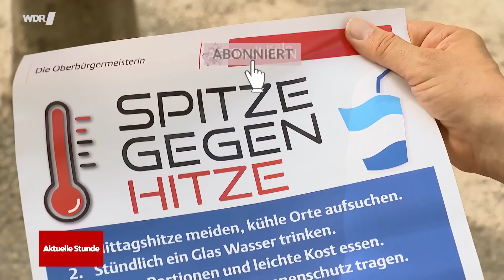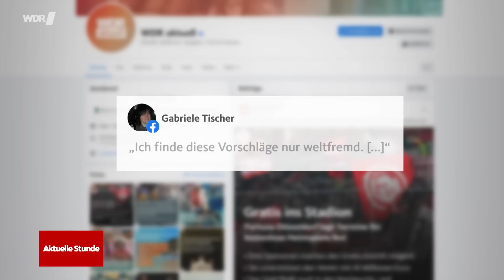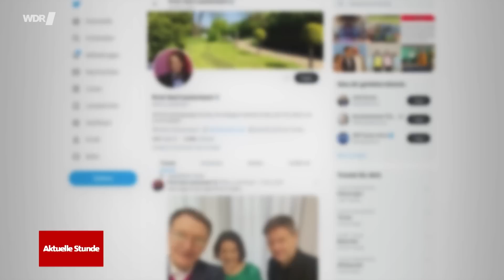Siesta in Deutschland: Brauchen wir mittags eine Hitzepause? | WDR Aktuelle Stunde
Der Chef des Amtsärzteverbands in Deutschland (BVÖGD) schlägt vor, dass Menschen bei sommerlicher Hitze die Arbeitsweise anpassen sollten. „Wir lernen von den südlichen Ländern. Die arbeiten morgens intensiv und wenn es nicht so heiß ist, am Nachmittag und am späteren Abend“, sagte Johannes Nießen (BVÖGD) dem WDR.

Bei großer Hitze sind Menschen weniger leistungsfähig. Bei Hitze können wir schlechter schlafen. Ein Teufelskreis im Sommer und eine echte Dauerbelastung für viele Menschen, erklärt Nießen.

„Siesta in der Hitze ist sicherlich kein schlechter Vorschlag”, schreibt Bundesgesundheitsminister Karl Lauterbach auf Twitter. Er sieht in der Frage allerdings nicht die Politik in der Verantwortung, sondern die Arbeitgeber.

Anders sieht das der Präsident des Deutschen Lehrerverbands. Er hält die Siesta in Schulen nicht für notwendig, betont aber die Bedeutung von Belüftungsanlagen, um die Gebäude nachts abzukühlen.

Wie schützt man sich im Alltag vor Hitze? Hier bekommt ihr Tipps